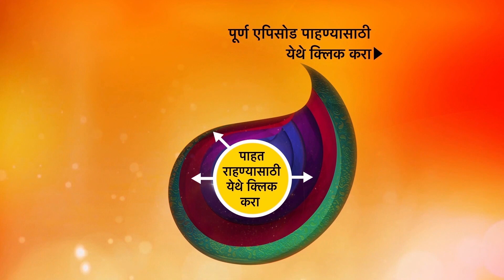Tu Saubhagyavati Ho - तू सौभाग्यवती हो - Episode 35 - 14th May, 2021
Episode 35: Aishwarya Makes Chitra Trip.
Chitra is acting over-smart because Suryabha is supporting her. She wants Aishwarya to act according to her role in the house, which means a maid. That's when Aishwarya trips her off over a peeled banana and Chitra gets so furious. She says that she will soon be the owner of this house.

About Tu Saubhagyavati Ho:
'Tu Saubhagyavati Ho’ is a story of an 18-year-old village girl, Aishwarya who believes in optimism and positivity. She marries the village tycoon, 44-year-old widower Suryabhan Jadhav who is still healing from his wife’s death 15 years back and is unable to handle his emotions and control over his 3 kids. The story revolves around Aishwarya’s journey into the Jadhav mansion where she develops a bond between her detached husband and her older stepkids.